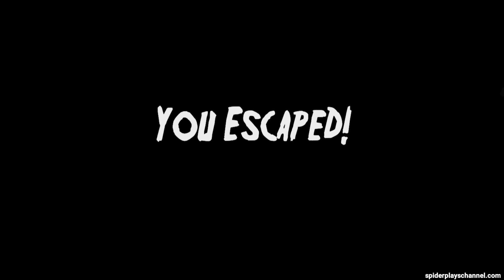Head Horse Legacy Full Gameplay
head horse is a very popular horror game which was made by Yellow Pixel you have to escape the house in 5 days otherwise head horse will throw you in his grinder

 💚AZ Recorder